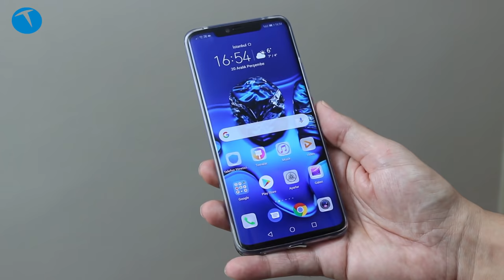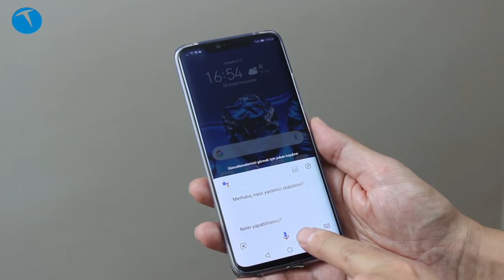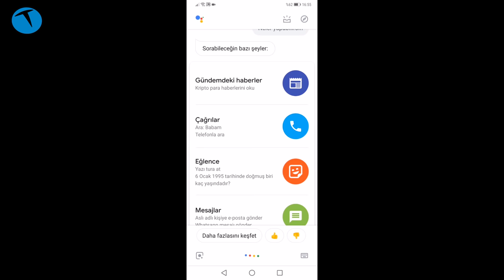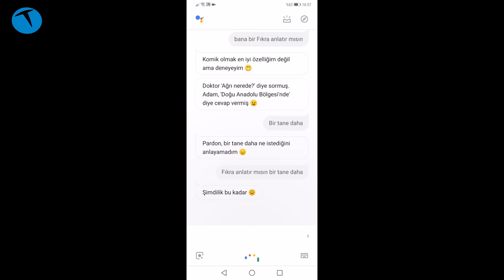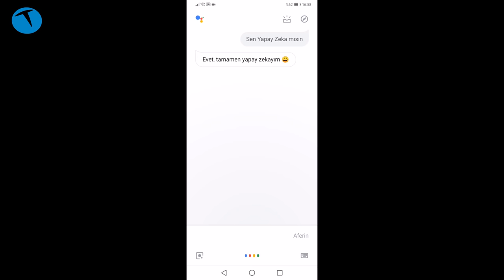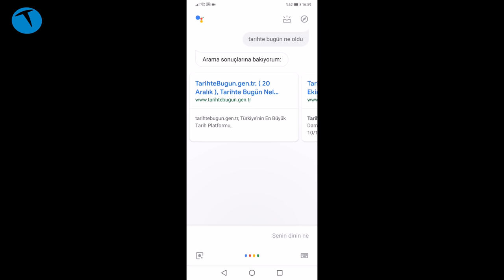Google Asistan Türkçe öğrendi | Sorularımızla Asistan'ı terlettik!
Geçtiğimiz günlerde Türkiye'de Türkçe desteği sunmaya başlayan Google Asistan'ı deneyimledik. Birçok soruya sesli olarak yanıt verebilen Asistan, şimdilik sadece Android işletim sistemli cihazlarda kullanılabiliyor. Ocak ayından itibaren iOS işletim sistemli cihazlarda da kullanılabilecek olan Google Asistan'ın neler yapabildiğine göz attık.

Bu içerikleri de izleyebilirsiniz:

İncelemeler

Röportajlar

Nasıl yapılır?

Kutudan çıkıyor

Otomobil

Oyun inceleme